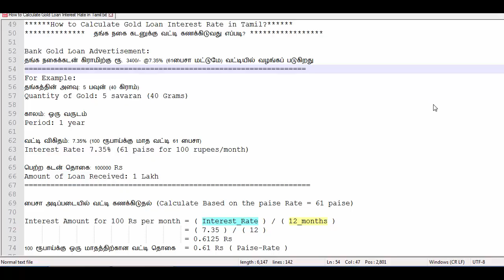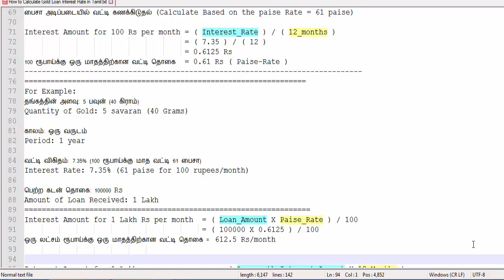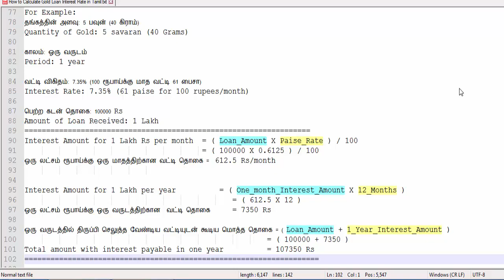How to Calculate Gold Loan Interest Amount in Tamil?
Gold Loan Interest Amount calculation Based on the Paise Rate in Tamil
தங்க நகை கடனுக்கு வட்டி கணக்கிடுவது எப்படி?